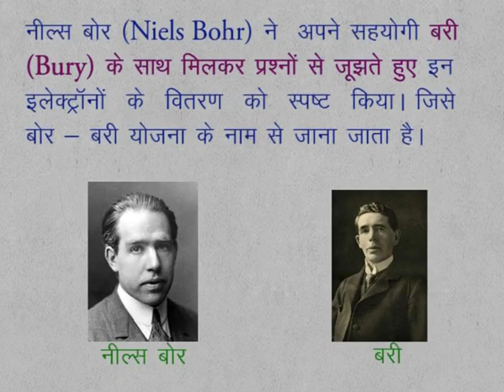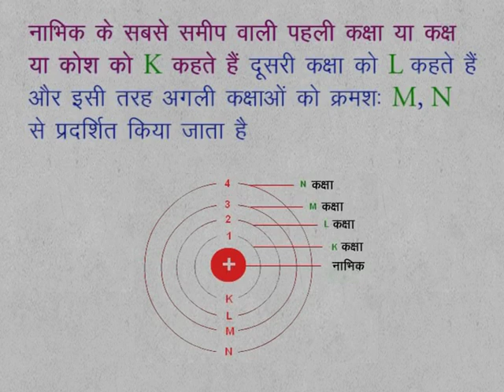CLASS 9th SCIENCE | ATOMIC STRUCTURE | 9 Sc 3 6 15